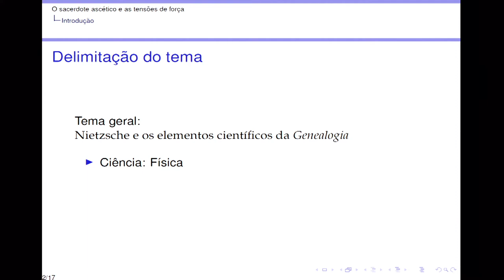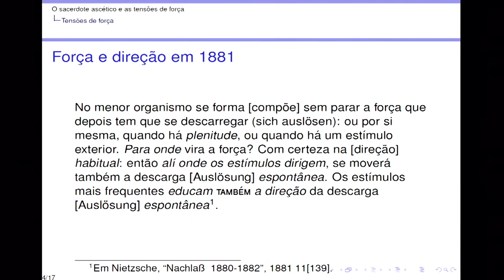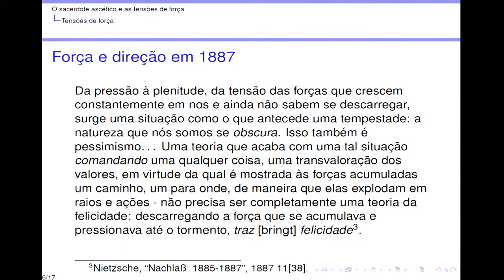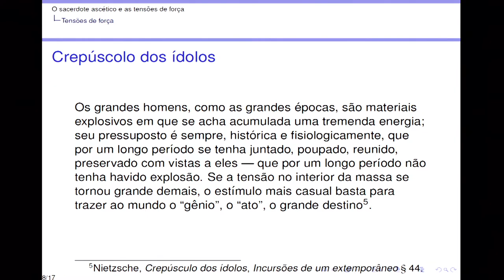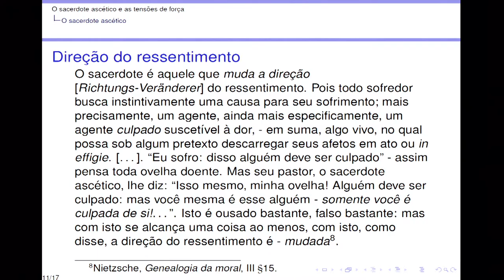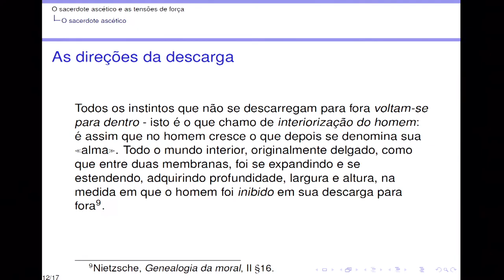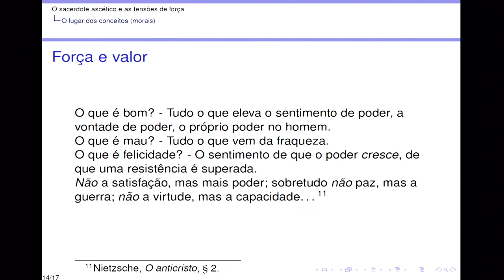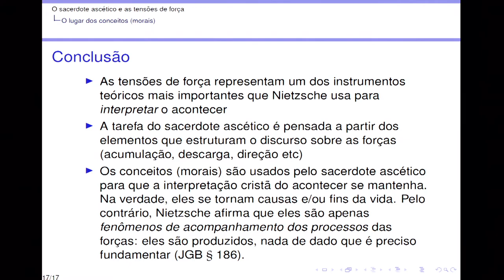Nietzsche e os elementos científicos da Genealogia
Angelo Marinuci - UFPel
Wilson Frezzatti - Unioeste